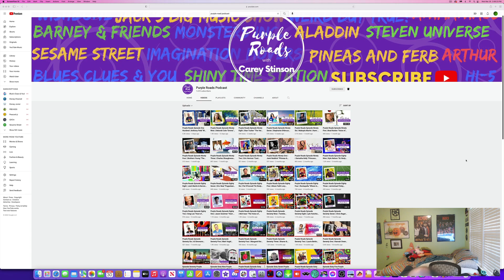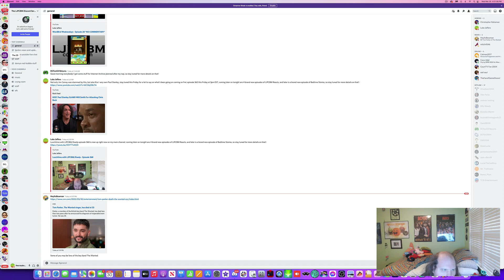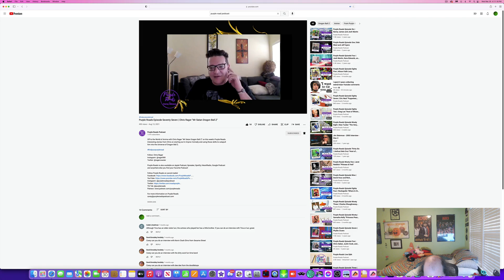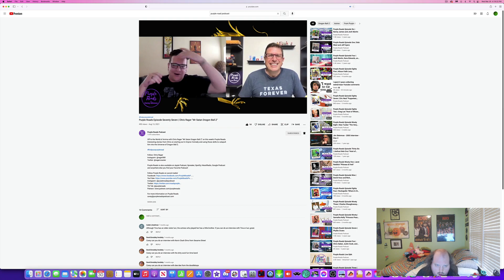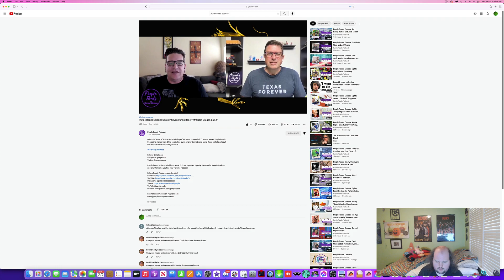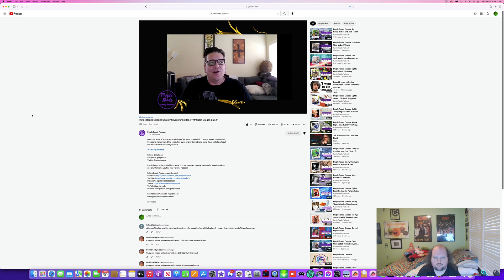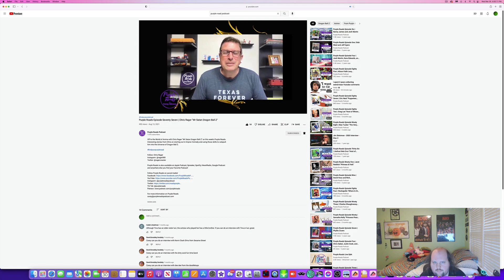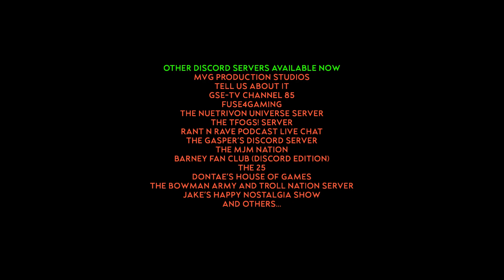LJPCBM Reacts - Episode 813 - Purple Roads Podcast - Episode 77 - Chris Rager